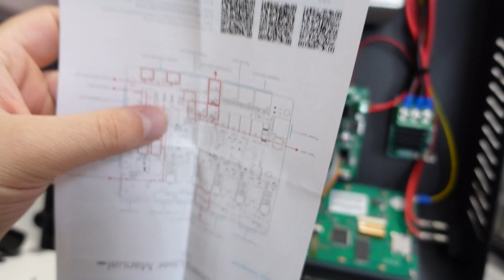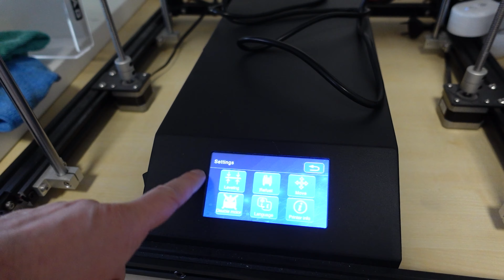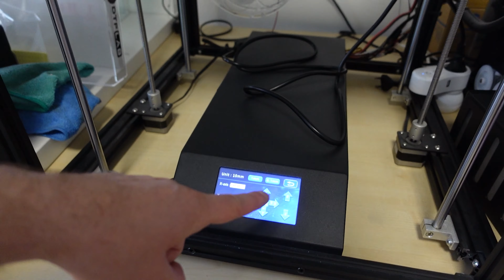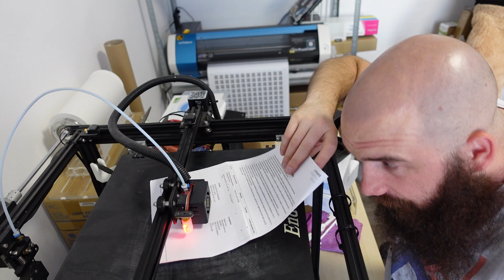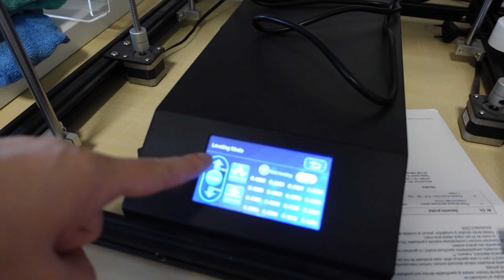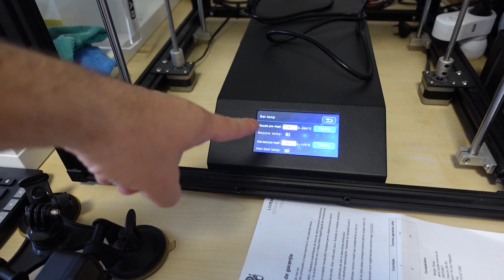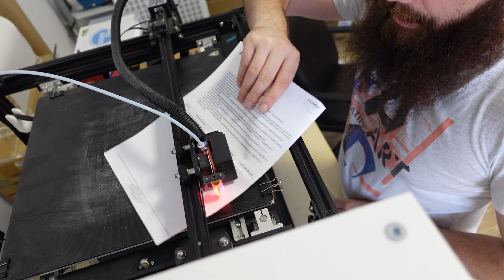Am facut Imprimanta 3D, complet silentioasa!